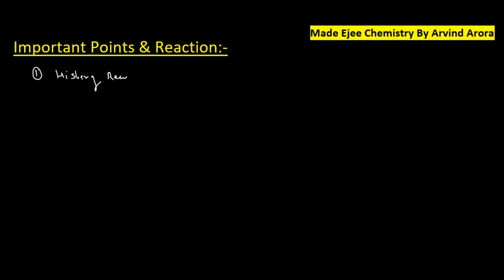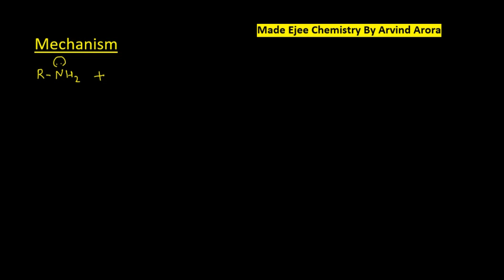(Hot Topic) Hinsberg reagent (test for amines) -JEE || NEET || CBSE By Er. AArora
Hinsberg reagent (test for amines) in Hindi -JEE || NEET || CBSE
Hinsberg reagent is used for confirming amines.